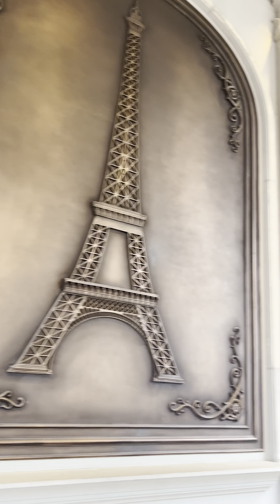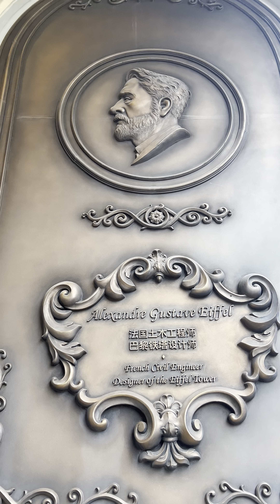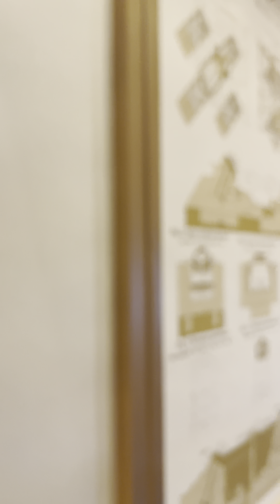MACAU TRIP 5/2023